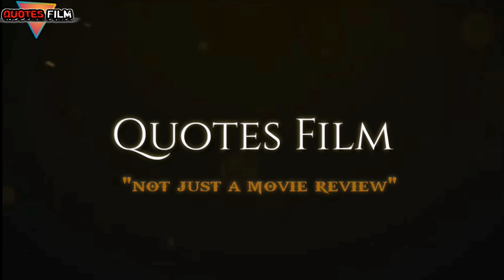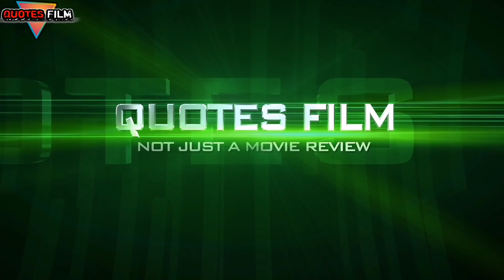TERLALU SEDIH || PENGORBANAN CINTA SHAH RUKH KHAN. Alur cerita film india chalte chalte 2003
Alur cerita film india sedih dengan judul chalte chalte ini di rilis pada tahun 2003 dan menceritakan seorang pria yang jatuh hati pada seorang gadis kaya.
film ini sendiri ber gendre drama romantis dan di bintangi king of romance shah rukh khan dan rani mekerji.
dalam ulas alur cerita film india sedih dan romantis ini Shah rukh khan yang jatuh hati pada Rani mukerji Berkorban demi mendapatkan cinta dari orang yang paling di cintainya.
nah dari pada sahabat semua penasaran dengan film sedih ini silahkan shabat tonton ulas alur cerita film india super Romantis berikut ini.